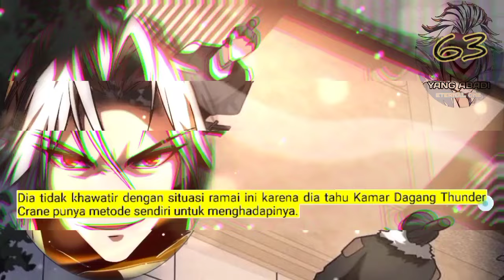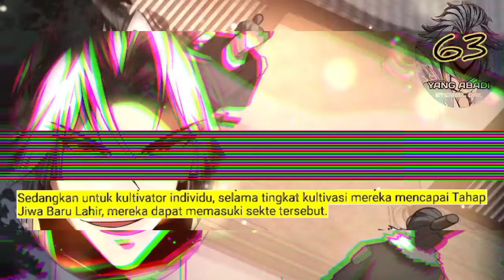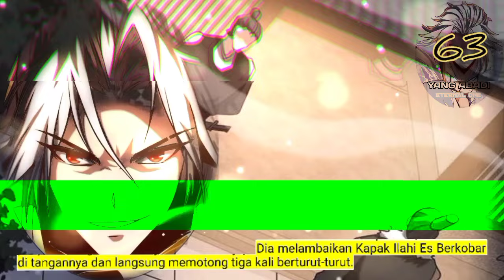Yang Abadi season 63